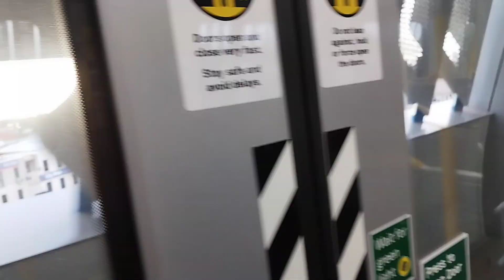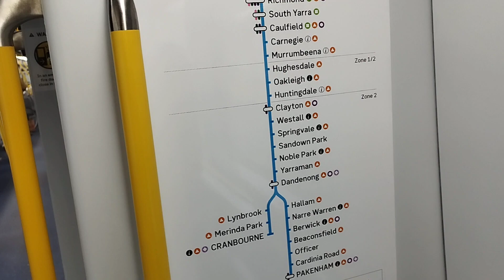Going from Clayton metro station to Southern Cross metro station, Melbourne